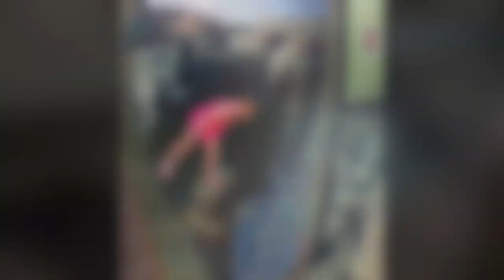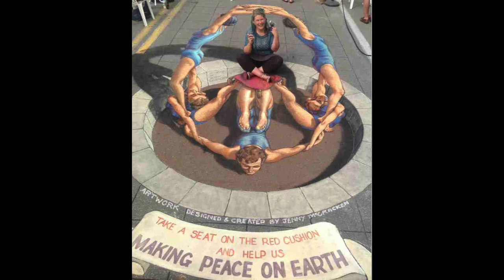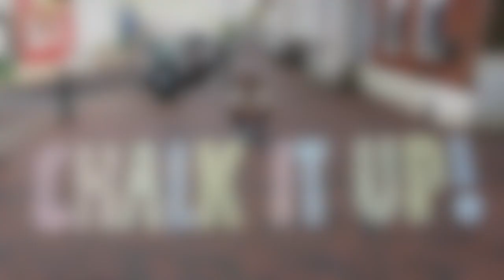STUNNING 3D Street Art Illusions (Best of Chalk Art 2015)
Tribute to all those amasing street Artists!